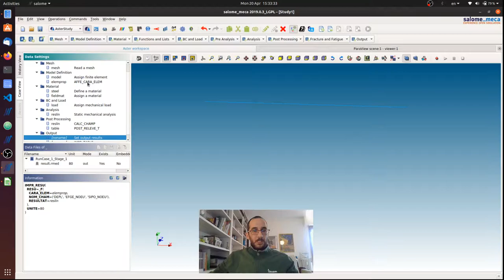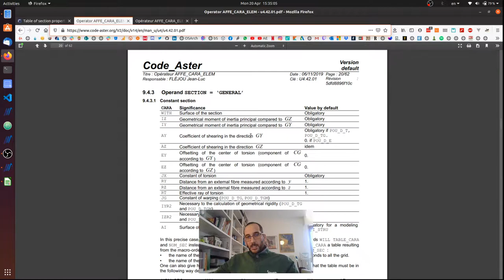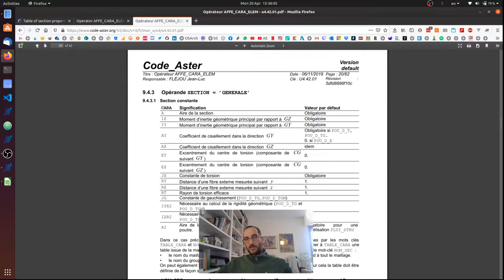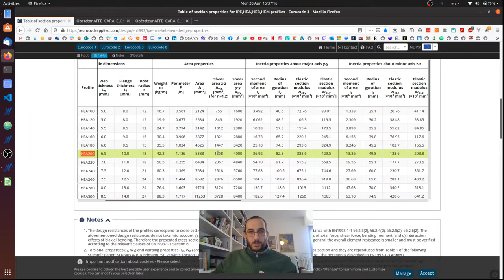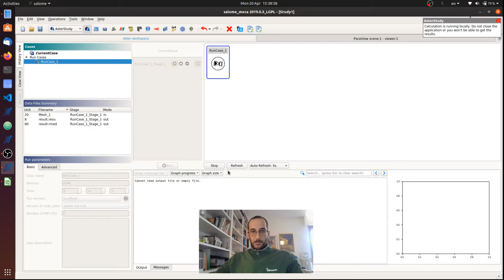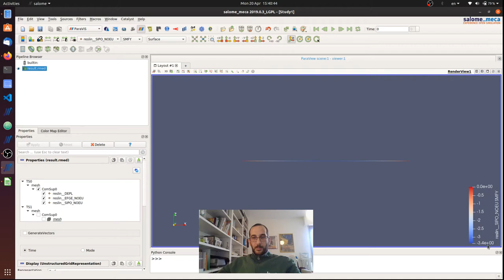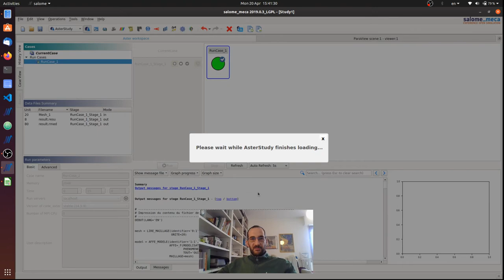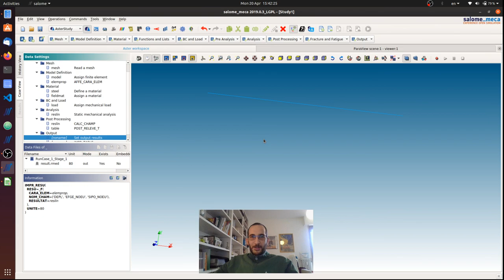How-to Video: Define a Custom Profile for Beam Elements in Code_Aster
This video shows precisely how you can do that by inputting all the geometric properties needed for your analysis, given that these properties are calculated beforehand or extracted from a table.

In this example we consider a steel profile (HEA200) extracting the values from a design table. We also show how to extract not only the generalized forces but also the maximum stresses for each type of response.